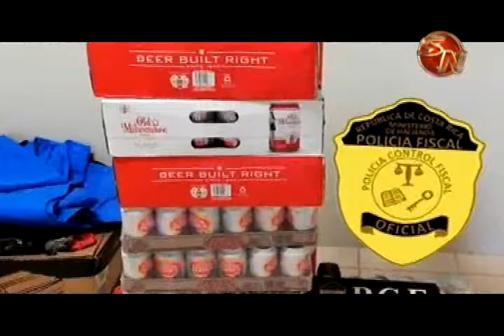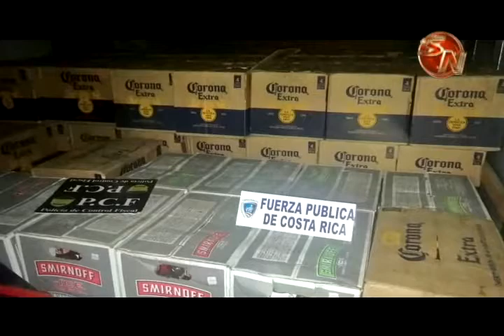Autoridades se unen en campaña contra el contrabando de licores, cigarrillos y cervezas